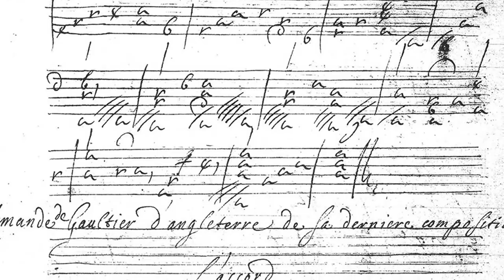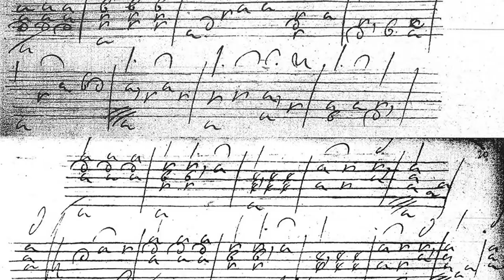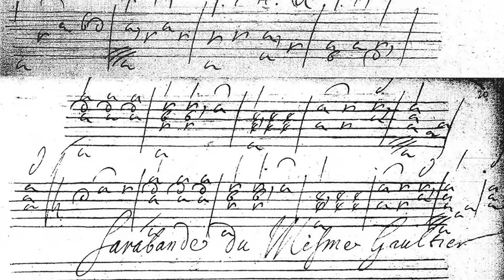Anders Ericson - Jacques Gaultier - Suite in d minor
1. Allemande de Gaultier d'Angleterre 0:00
2. Courante de Gaultier d'Angleterre mesme ton 2:12
3. Sarabande du mesme Gaultier 3:58